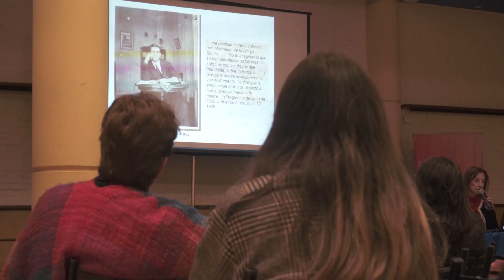106 aniversario del estreno de La Cumparsita - Matos Rodríguez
El miércoles 19 de abril de 2023, se conmemoraron los 106 años del estreno de La Cumparsita, con tal motivo se realizaron en la Casa del Autor - Sala Mario Benedetti, dos actividades, una charla sobre el Archivo Personal de Gerardo Matos Rodríguez, a cargo de la Directora del Museo y Centro de Documentación de AGADU Estela Magnone y un concierto con obras de Matos Rodríguez interpretadas por la pianista Mariana Airaudo.

El MCD de AGADU se puede visitar martes y jueves de 14 a 19 horas.
Canelones 1130. Subsuelo de la Casa del Autor.

Video: Hobooken Films - Carlos Conti